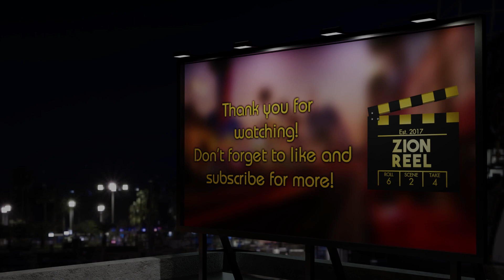Happily Ever Ashley: The End - RE4 Remake Chapter 16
Welcome back, Leon! The king of one-liners returns in Resident Evil 4 Remake. Join me on this adventure in this trimmed for YouTube edition of a full playthrough!